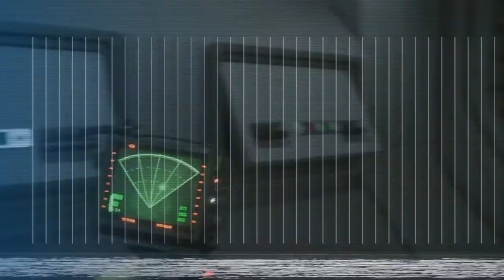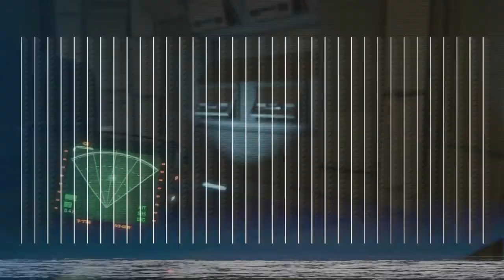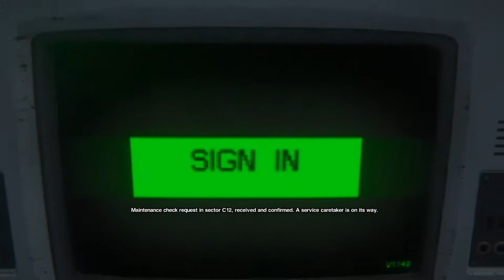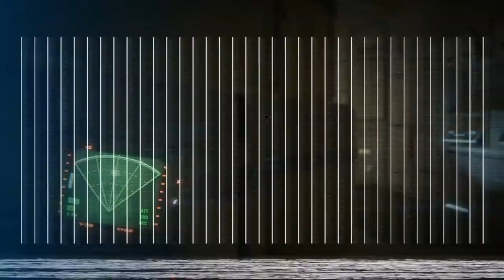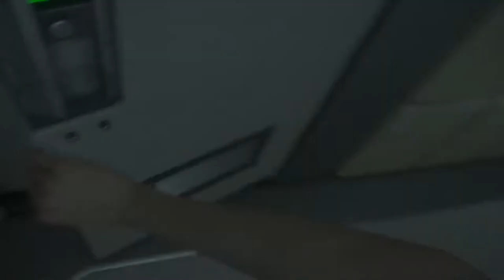Alien: Isolation - Epizoda 27 - Idemo u KG348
-Procesor: AMD FX-Series X8 8350
 -Grafička: Sapphire R9 270X Toxic
 -RAM: Kingston DDR3 2x8GB HyperX Beast